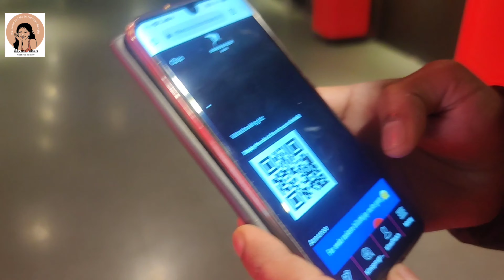No Time To Die James Bond